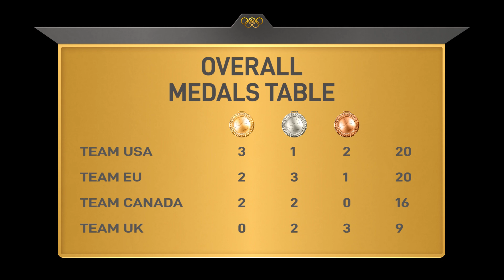TLOU Olympics 2020 - Event 7 Carry on Camping - Team UK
What's going on everbody and welcome back to Event 7 of the TLOU Olympics.  This video will show how Team UK faired with the challenege

Channel Intro's, Artwork and graphics for the TLOU Olympics was created by the talented and artistic Hayley

TLOU Olympics Trailer was created by the creative genius that is

Commentators are as follows

Canada - Devlin Gaming (no longer has a YT Channel)
UK - Myself

TEAM USA

TEAM CANADA

TEAM UK

TEAM EU